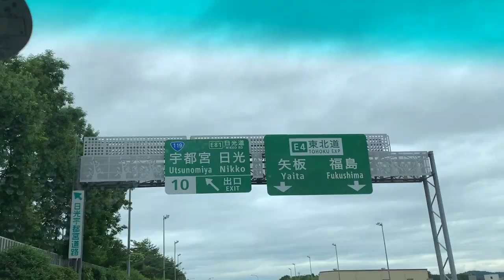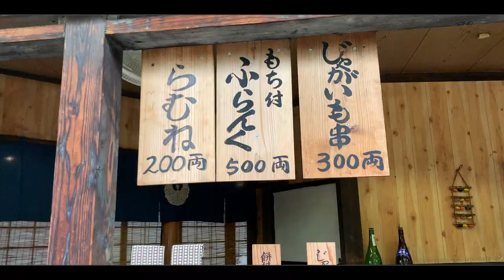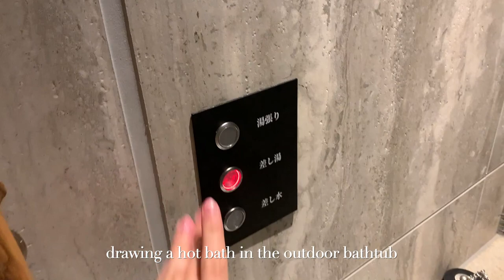a night in the japanese mountains ⛩️ onsen bathhouses, ancient shrines, edo wonderland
welcome back! my family and i went up to nikko for a family vacation and went to onsen, went to edo wonderland, and other sightseeing!

𝐭𝐢𝐦𝐞 𝐬𝐭𝐚𝐦𝐩𝐬
n/a